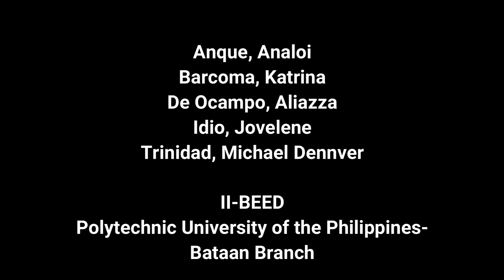DIORAMA: CONDUCTIVITY APPARATUS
This video is for our Technology for Teaching and Learning 1 course. :)

Music credits to MorningLightMusic